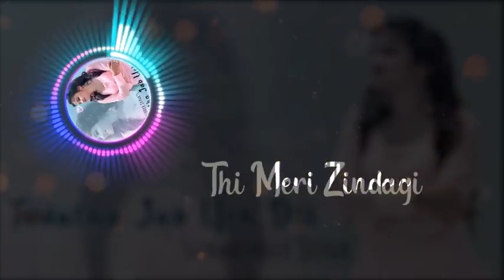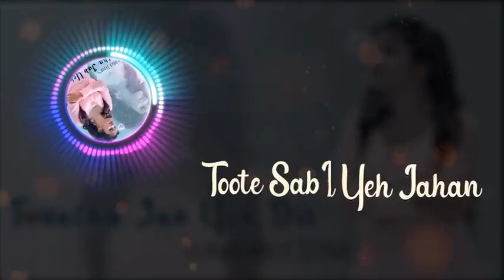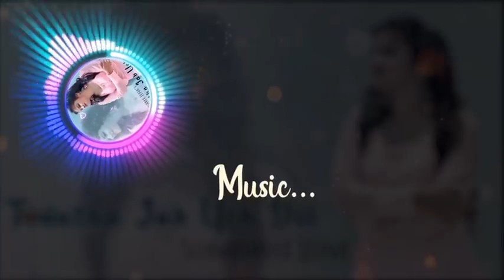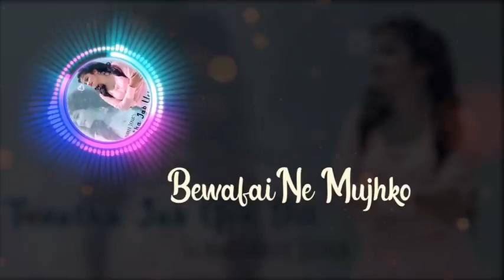Toda/😩tha😞jab😡ye💔 dil 😭tuta 😟tha /ye /jahan